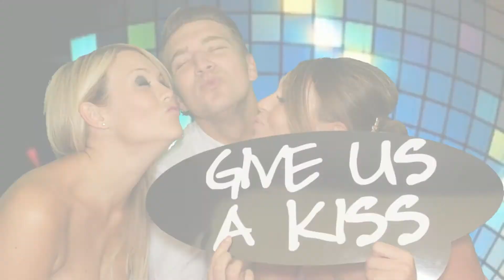Amy & Steven's Wedding Party, Quality Hotel Boldon - 16 08 2014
Photo Booth Hire from Hilights Entertainment. Photos taken inside our selectable Green Screen Photo Booth.